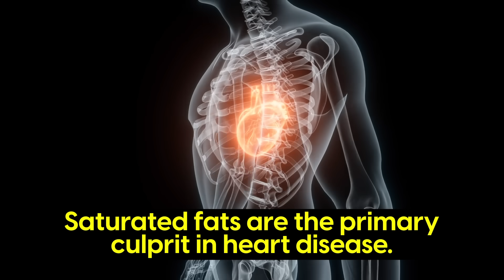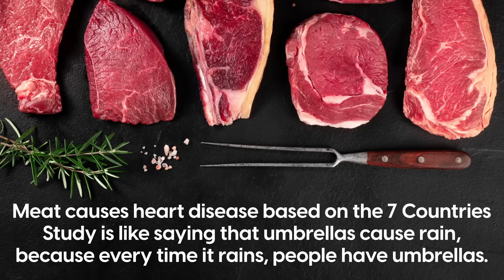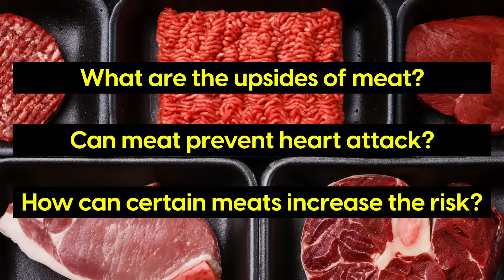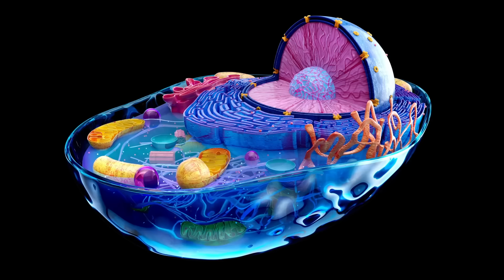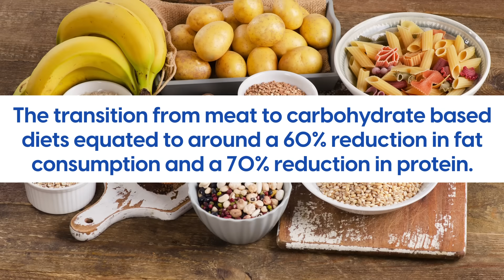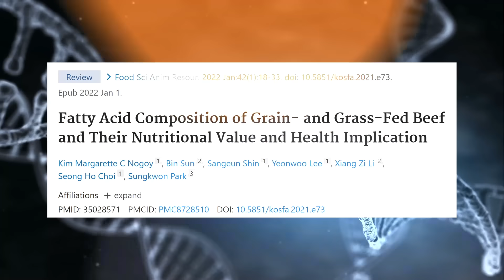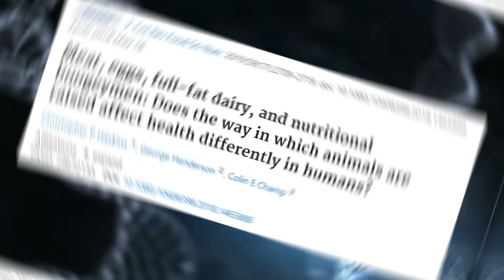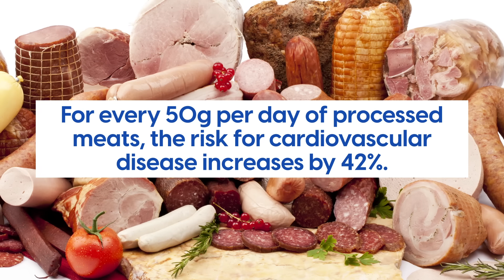Why Red Meat is Great for the Heart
▶️ More Videos You Might Like:
It's been the topic of many a debate on heart disease: "Does red meat cause heart attacks?"  The key argument has been around the saturated fat component of red meat, which was claimed to raise LDL cholesterol leading to blocked arteries and heart attacks. However, the question, "Does red meat cause heart disease?", is not as straight forward as one might think. If you're wondering whether red meat is bad for you or not, this video explains what types of meat can be bad and what types are actually good for the heart and blood vessels.

The Heart Disease Code channel is educational content to help people make diet and lifestyle adjustments to support people in reducing their risk of heart attacks, strokes, myocardial infection and coronary artery disease. Millions of people die each year from heart disease as it is still the leading cause of death. Although medication like statins can be helpful for some people, taking preventative steps to help the body stay healthy is important. We also discuss topics such as high triglycerides, high cholesterol, high blood pressure, diabetes and obesity which are all risk factors for heart disease.